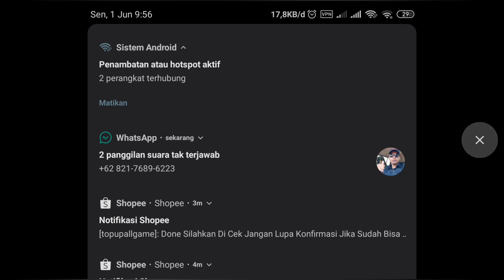OPENING CUSTOM CRATE PUBG MOBILE 20.000 UC GOT MYTHIC AND TRICK BAN OPENING I NO NEW PREMIUM CRATE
Custom Crate PUBG Mobile muncul hari ini, 20.000 UC Kita Coba Opening Custom Crate PUBG Mobile, Crate ini menggantikan New Premium Crate yang tidak Muncul hari ini

dalam custom crate opening menggunakan New Ban System PUBG dimana item item yang tidak kita inginkan kita bisa ban dan blokir akan tidak didapatkan,

►  Background Music, Song CC Credit